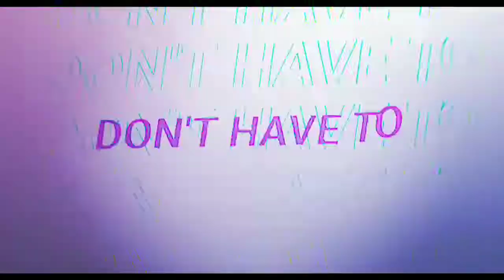AshEiji Typography edit on Alight Motion ✨Beautiful Creature ✨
My first typography...